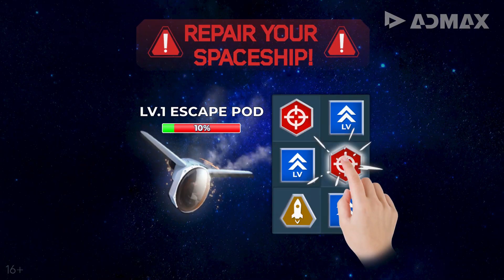Admax Showreel 2021 (Part 2)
Admax - Leader in Video Creatives for mobile games and applications.

Combining years of experience in marketing and media production, with in-depth market analysis and extensive internal statistics, our team develops high performing and top efficient videos. Admax offers its clients creatives that can expand user acquisition and increase the return on advertising campaigns.

Partnership with us allows to:
• Receive high performing creatives for your UA campaigns;
• Test diverse concepts and choose the best performing;
• Increase profits and attract millions of new players;
• Improve the quality of your creatives;
• Reduce the cost of maintaining your own staff;
• Choose the most profitable model of work: Production, KPI, Spend.

Ready to boost  your project in TOP downloads or have any questions?